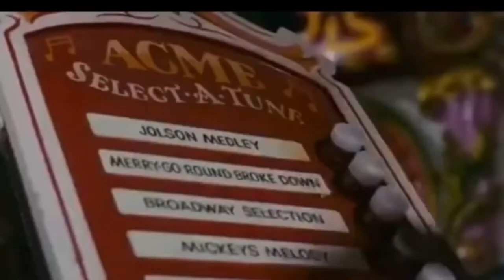How Many Time Toon Patrol weasel’s laughing